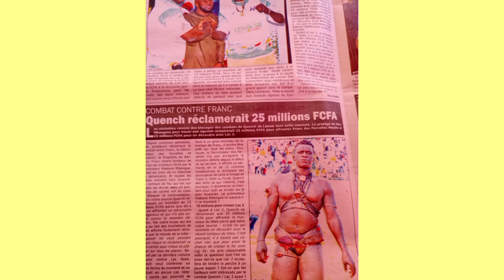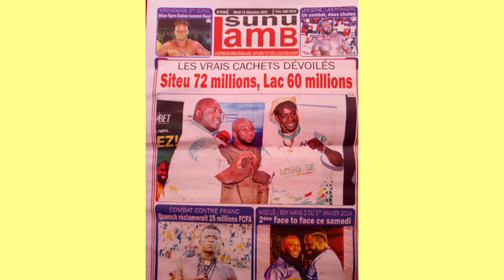sen revue les vrais cachets dévoilés siteu 72 millions, lac 2 60.millions